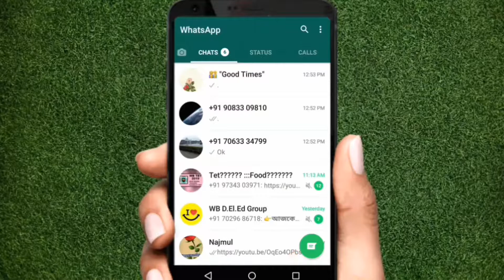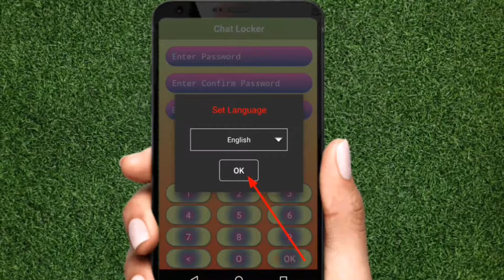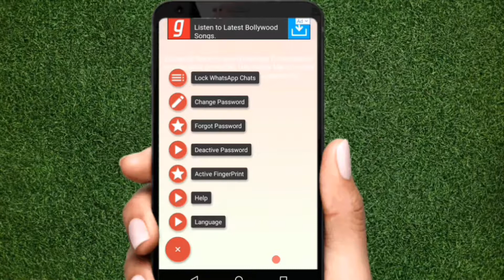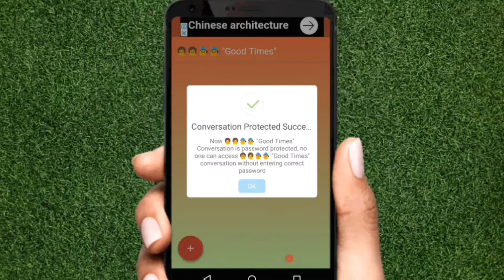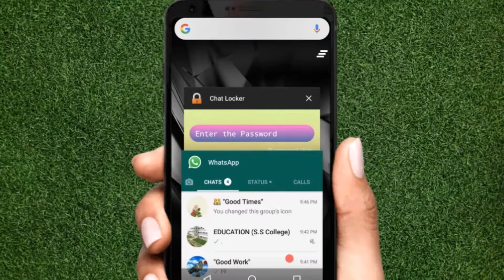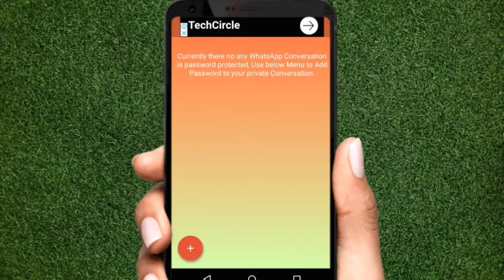WhatsApp Personal Chat Lock করুন। Lock Personal Chat on WhatsApp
Hey guys I hope all are well. Today in this videos I am share with you about WhatsApp chat lock. That means how to lock any personal chat on WhatsApp.

∆∆ i Explain :
1) how to lock WhatsApp chat?
2) how to lock any personal WhatsApp chat?
3) what is chat lock?
4) what is lock?
5) what is chat locker?
6) how to download WhatsApp chat lock application from play store?
7) how to unlock chat on WhatsApp?

∆∆ বর্ণনা করা হয়েছে:
১) হোয়াটসঅ্যাপে কিভাবে চাট লক করা যায়?
২) চাট লক কি?
৩) পার্সোনাল হোয়াটসঅ্যাপ চ্যাট কিভাবে লক করা যায়?
৪) চাট লকার কি?
৫) হোয়াটসঅ্যাপ চ্যাট লক অ্যাপ্লিকেশন কিভাবে ডাউনলোড করা যায়?
৬) হোয়াটসঅ্যাপ লক চাট কিভাবে আনলক করা যায়?

i give you   YouTube Tips &  Blog tips  &  Internet tips  &  daily Technology news  &  application discuss  &  product review & Unboxing  Video.

আমার এই চ্যানেলে ইউটিউব টিপস & ব্লগ টিপস্  &  ইন্টারনেট টিপস্  &  প্রতিদিন টেকনোলজি ভিডিও &  অ্যাপ্লিকেশন ডিসকাস  &  প্রোডাক্ট রিভিউ অ্যান্ড আনবক্সিং  সংক্রান্ত ভিডিও পাওয়া যায়।